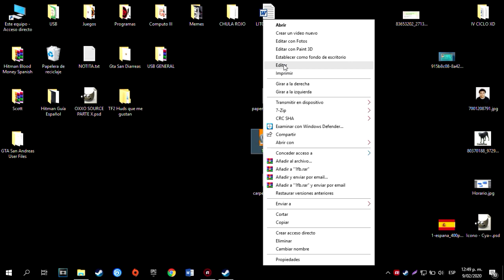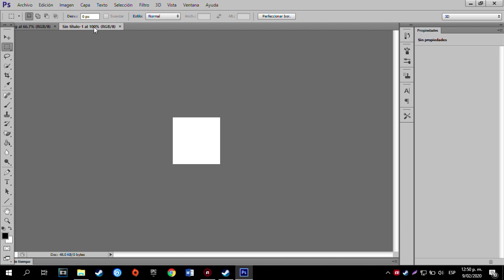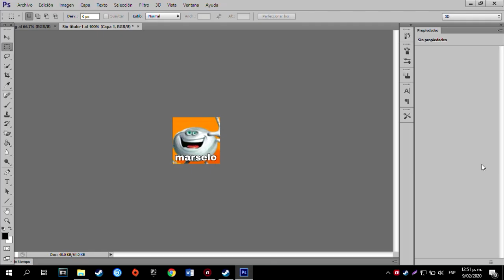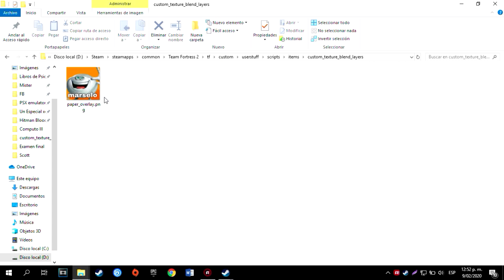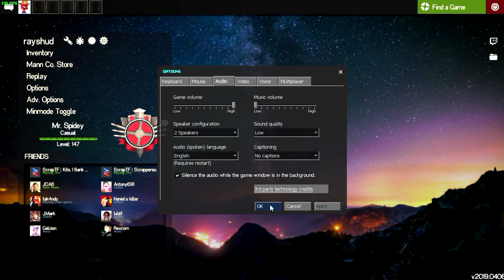Herramienta de Adhesivos (Decal Tool) Imágenes a color en Team Fortress 2 *LEER COMENTARIO FIJADO*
Las carpetas que necesitan crear utilizan los siguientes nombres:
userstuff* (pueden ponerle cualquier nombre a la carpeta inicial)
scripts
items
custom_texture_blend_layers (dentro de esta carpeta pegaran la imagen nombrada de la siguiente manera: paper_overlay. TIENE QUE SER PNG)
Grabo este vídeo porque he visto algunos vídeos en español que
1.No me ayudaron del todo.
2.Links caídos o procesos más complejos
tf2 decal tool full color how to use flair inventor 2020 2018 como usar team fortress 2 manifestante concienzudo conscientious objector todo color